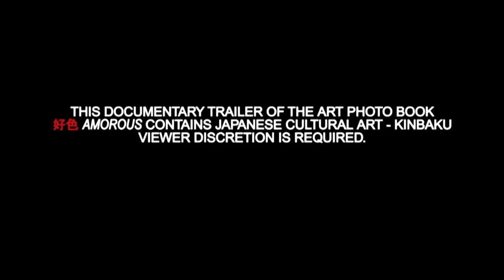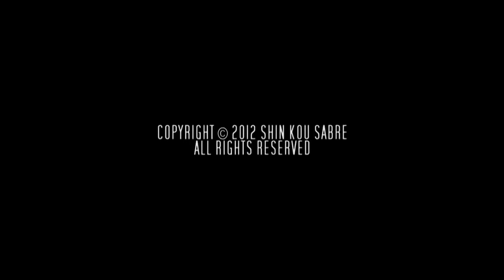SHIN KOU SABRE OSADA Steve KinbakuShibari『好色』Amorous Art Photo Book 日本語訳